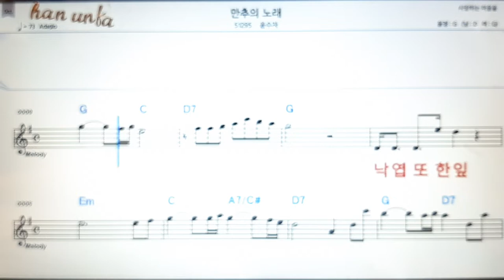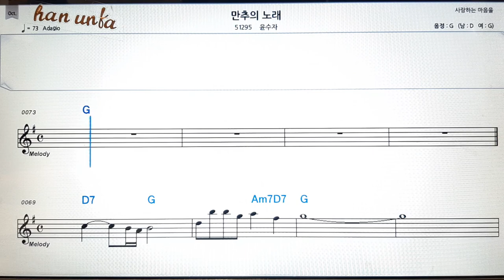만추의 노래/윤수자👍노래 반주, 코드 악보,가라오케💋Karaoke*Sheet Music*Chord*MR